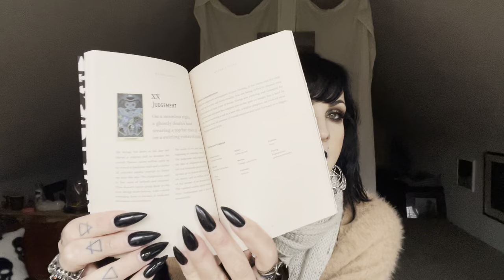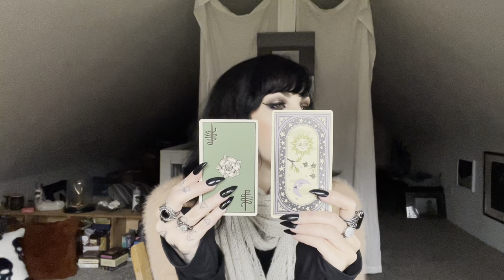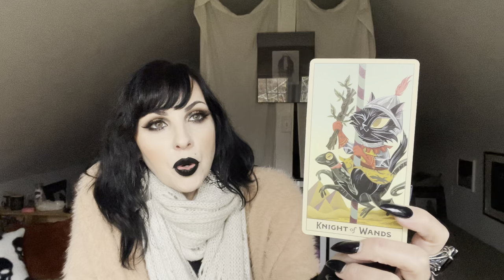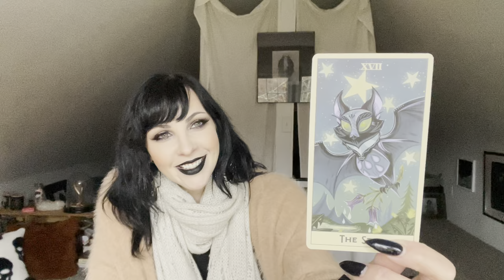The Silver Acorn Tarot and Serpentine Samhain Reflections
Blessed Samhain and Happy Halloween!
I was gifted this deck by a lovely viewer.